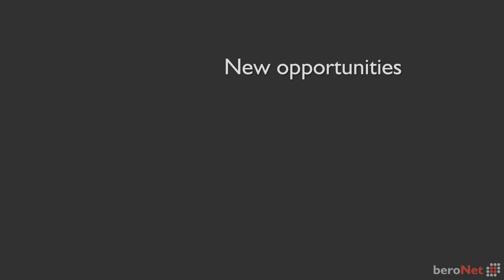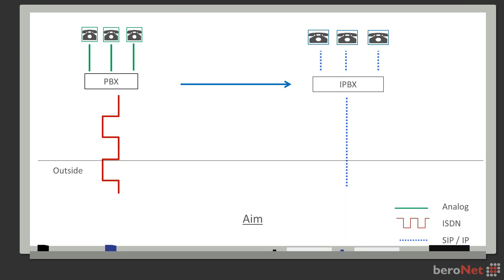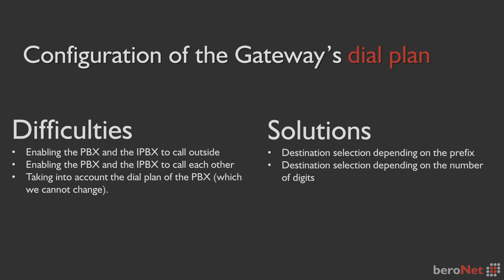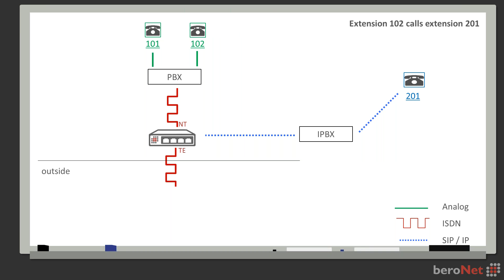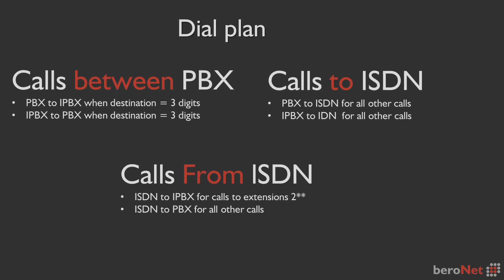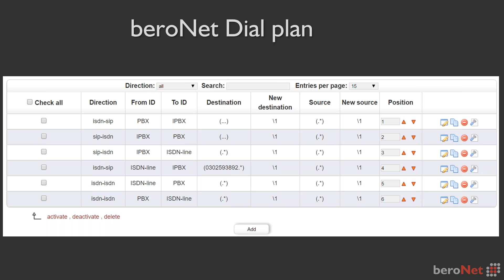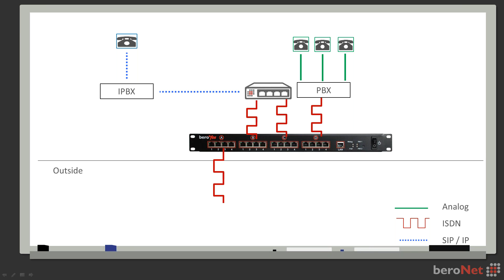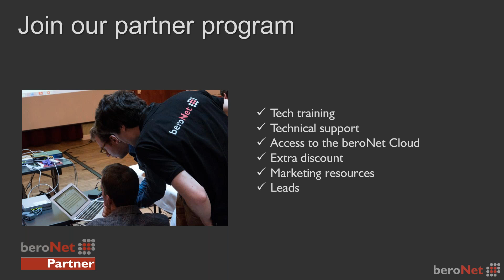How to do a Soft Migration to a full VoIP IP-PBX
Changing a legacy phone system to an IP-PBX system is a big project. By doing a soft migration you can reduce potential issues and increase employee buy-in. In this video, we outline how to do a soft migration from a Legacy PBX to a full VoIP IP-PBX system.